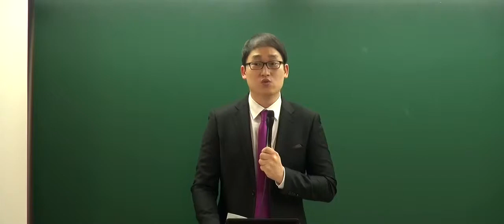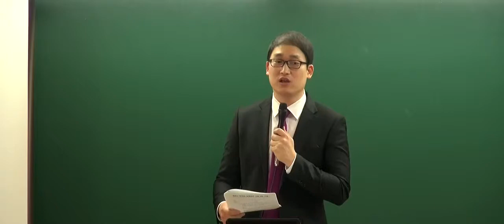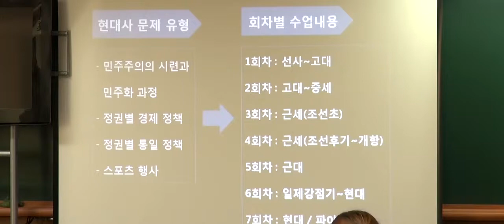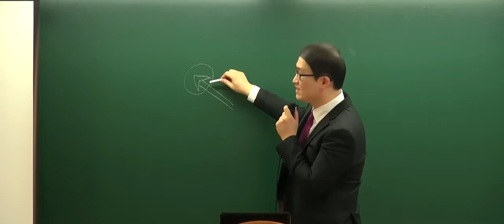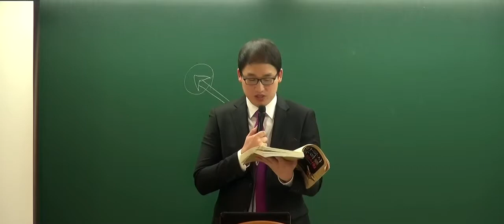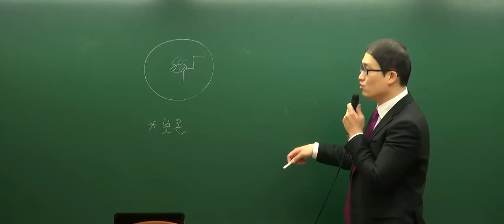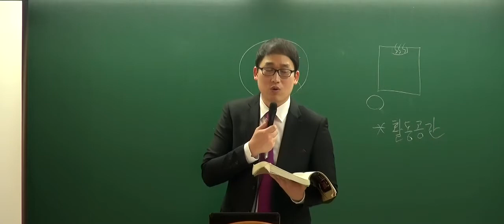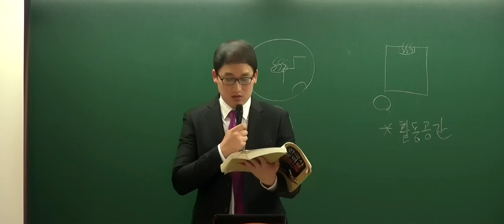[박문각임용] 임준수 한국사능력검정 중급시험대비반 강의 동영상입니다.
박문각임용고시학원에서 한국사능력검정 중급시험을 준비할 수 있는 강의가 개설되어 있습니다. 바로 임준수 교수의 한국사능력검정 중급시험대비반 강의입니다.